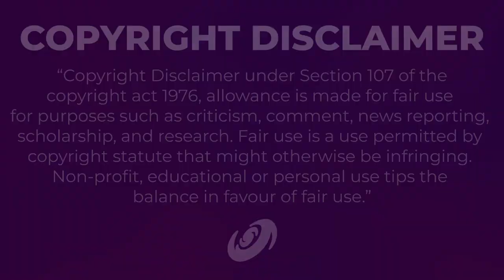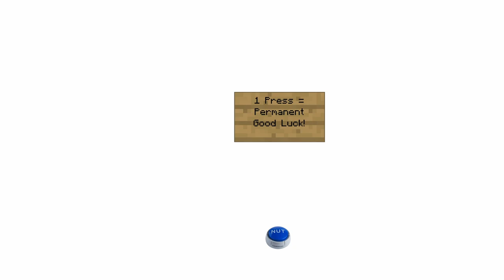The Remote Show #4 - Remote Pranks TV!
After she got back from London (thanks to a button), Remote decided to pull pranks on TV. However, things didn't end well as she expected to be.